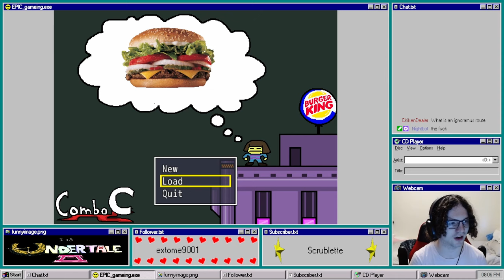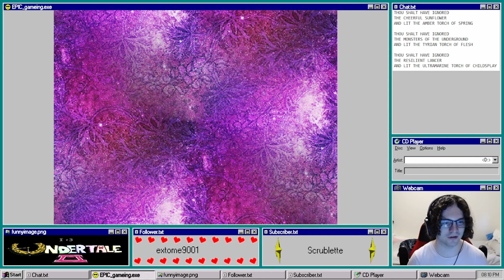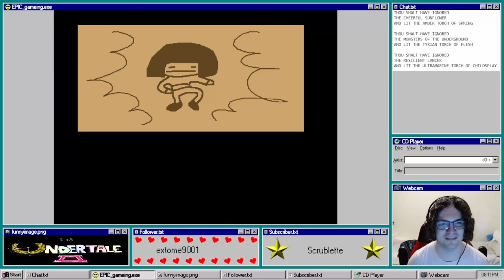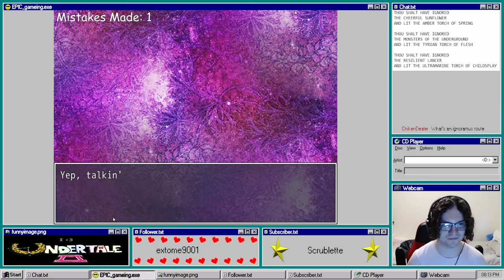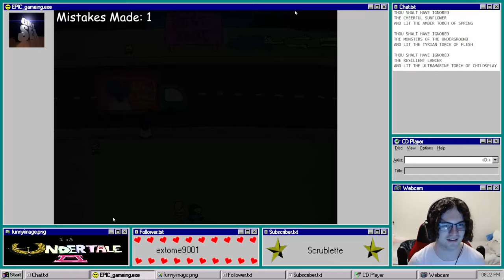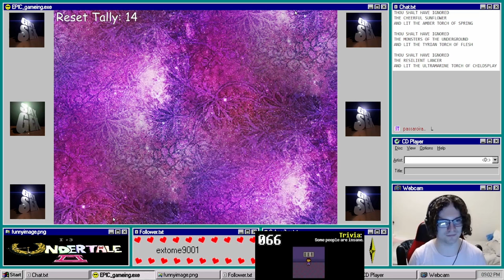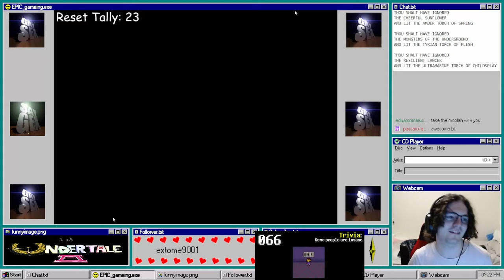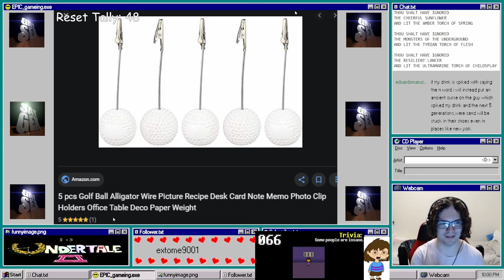Undertale 2 Ignoramus Route April 13, 2024 VoD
this route is actually kinda fun cant wait to make the highlight video later